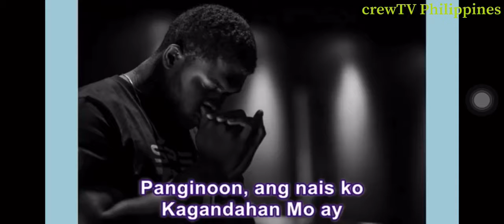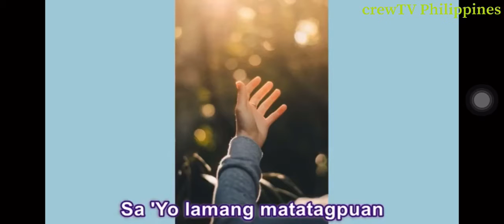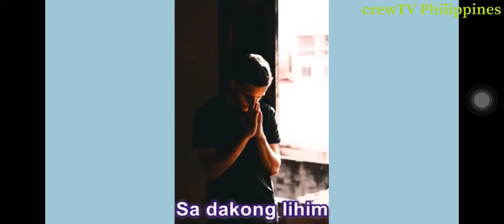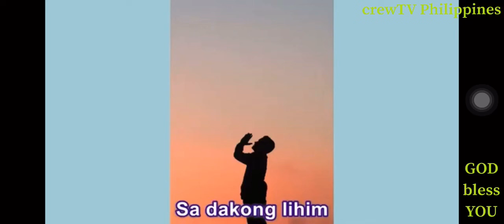Lilim Lyrics by:Victory Worship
crewTV Philippines, Lilim by:Victory Worship, A song of thanks giving for the blessing in your life, The Heart of Man, Ako'y Binago nya TAGALOG:Papuri Song,
Why we should share the Gospel, Worrios for Christ, You Just broke hells gates wide open with your Praise, Enough to Praise GOD without shame, Jesus love you, Share the message of love faith and hope to your freinds and Family! We love with love of Christ.